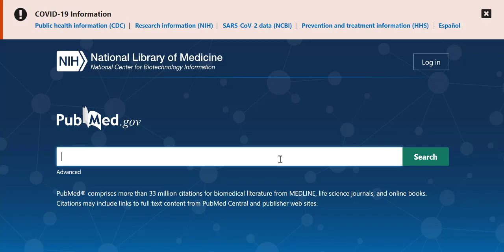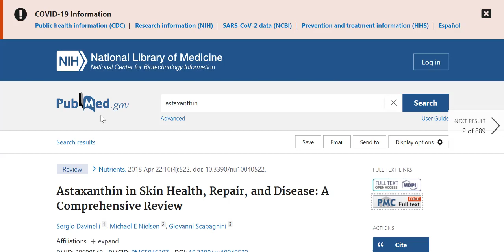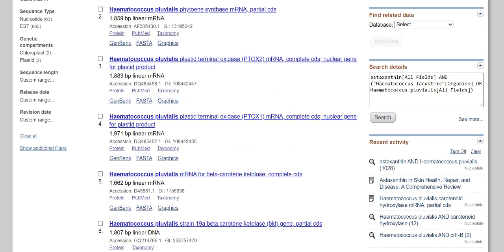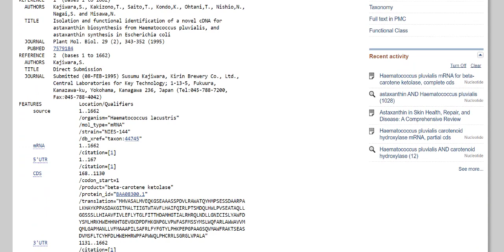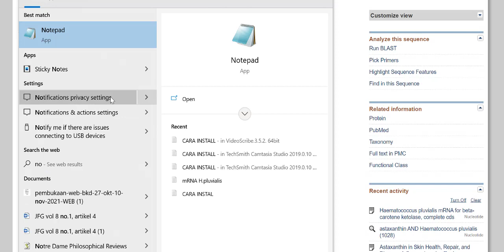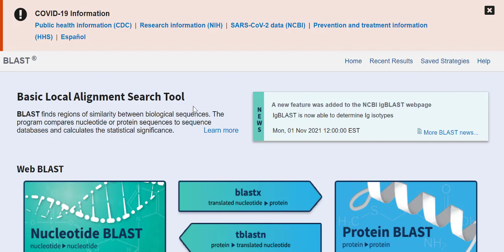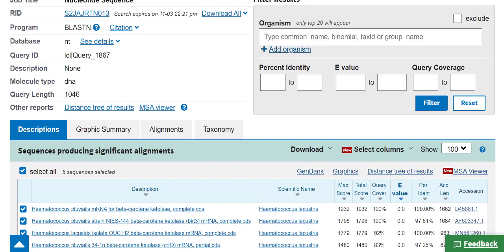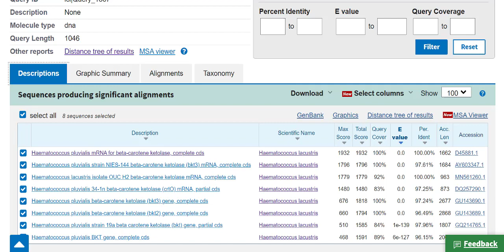Pengenalan NCBI dan BLAST